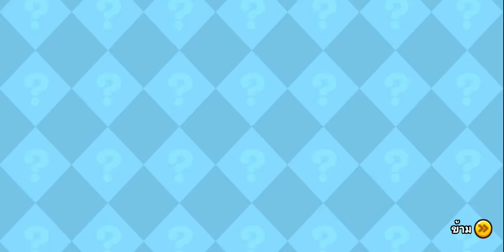[Cookie Run] สนามแข่ง - ดินแดน 6-1